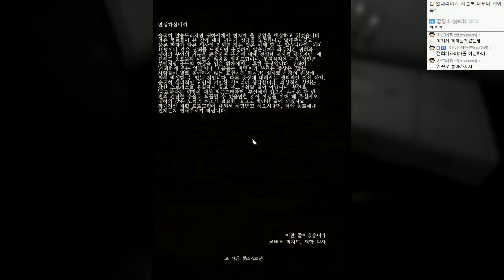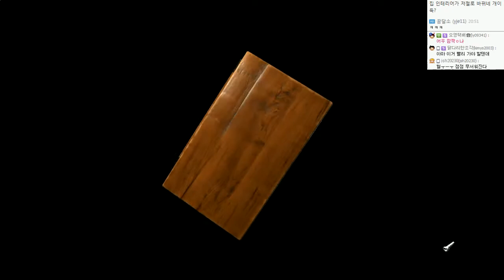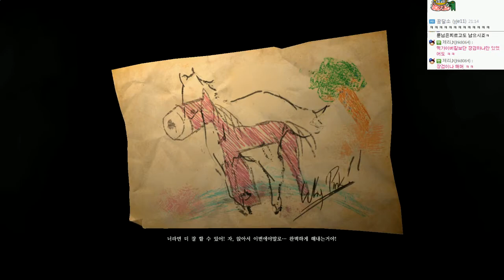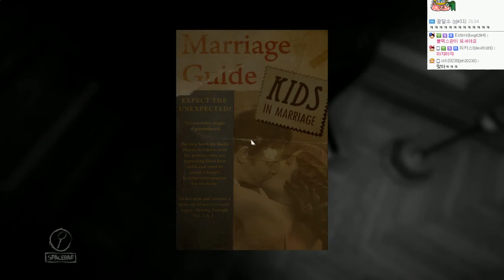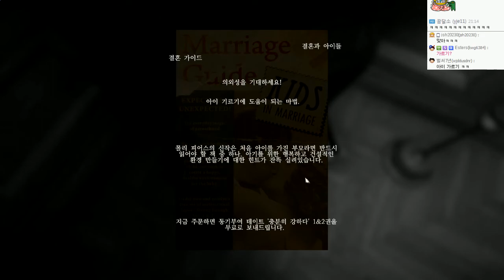공포게임 ※심장경련주의※ | 레이어스오브피어 : 한글화 | #04 - by조마문 (PC) ( 60프레임 풀옵션 초고화질 공포게임실황 호러게임 )